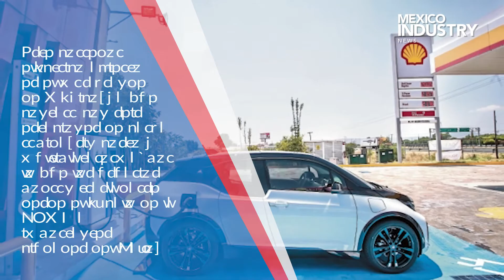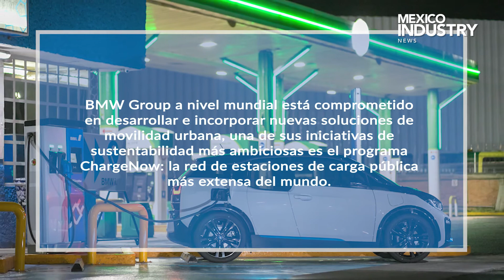BMW EDOMEX JULIO 2020